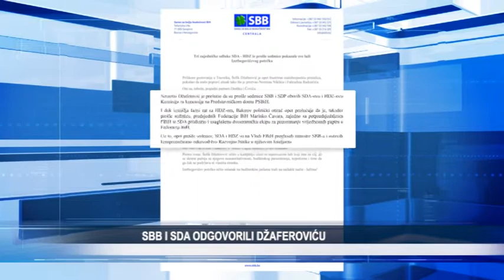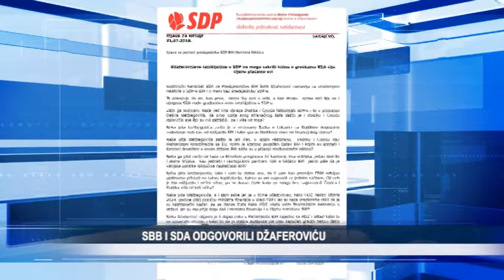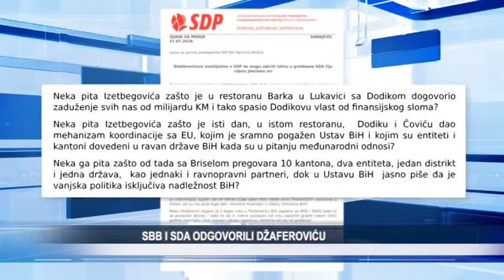SBB i SDP odgovorili Šefiku Džaferoviću